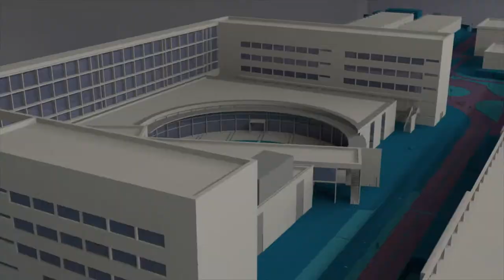Encuentro Internacional de Ingeniería Civil y Ambiental (ETSICCP-UPV) - Noticia @UPVTV, 08-11-2018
En 1968 la Universitat Politècnica de València daba sus primeros pasos con cuatro de los once centros con los que cuenta actualmente el Campus de Vera. Uno de ellos es la Escuela Técnica Superior de Ingenieros de Caminos, Canales y Puertos, que celebra su 50 aniversario en este mes de noviembre.

En estos cincuenta años han pasado por sus aulas más de 7.000 alumnos y han impartido clase más de 800 profesores.

Como acto central del aniversario se ha celebrado un Encuentro Internacional de la Ingeniería Civil y Ambiental. En el foro han participado figuras destacadas de la ingeniería civil y ambiental, muchas de ellas antiguos alumnos de la UPV, para poner de manifiesto la importancia que tiene la labor de los ingenieros para conseguir ciudades habitables e infraestructuras inteligentes.

La primera jornada del Encuentro ha sido inaugurada por el rector de la UPV, acompañado del Director General de Obras Públicas Transporte y Movilidad, los presidentes de los colegios oficiales de ingenieros de Caminos, Canales y Puertos y de Ingenieros Técnicos de Obras Públicas y el Director de la Escuela.